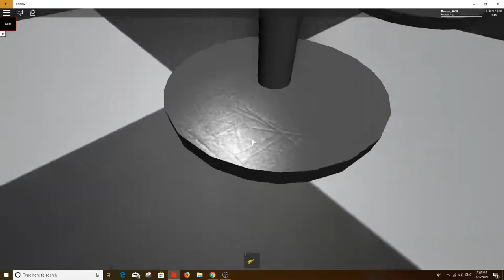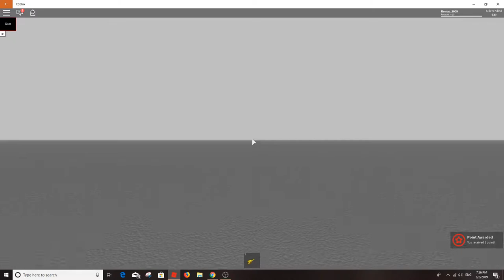Roblox - Horror Survival mode - video by my kids 😀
My kids playing Roblox online.